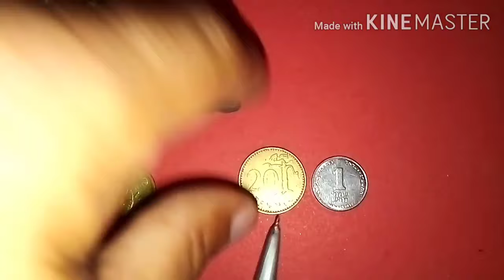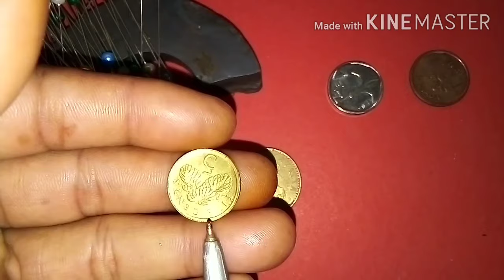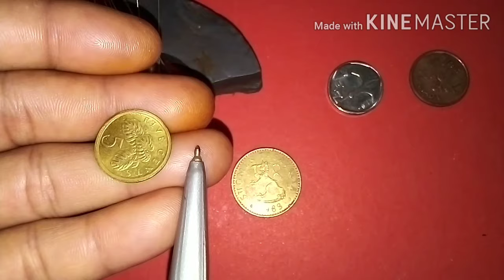สอนดูเหรียญ​ที่ทำมาจากทองคำแท้ดูยังไงมี2วิธีง่ายๆ